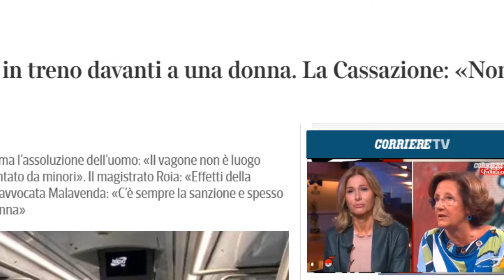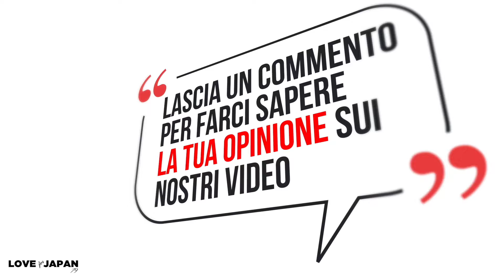LIFE IS STRANGE TRUE COLORS ▶ POLEMICHE ASSURDE AFFOSSANO IL GIOCO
Ciao a tutti, oggi parliamo delle polemiche assurde sul gioco lifeisstrange truecolors della

●▬▬▬▬▬▬▬▬▬▬▬ ATTENZIONE ▬▬▬▬▬▬▬▬▬▬▬●

♡ Contatti ♡
Ci trovi su Facebook all'indirizzo